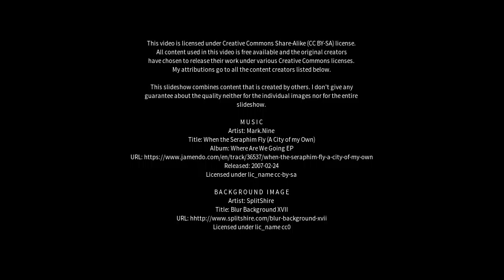Best places to visit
Best places to visit - Jingalup (Australia) Best places to visit - Slideshows from all over the world - City trips, nature pictures, etc.